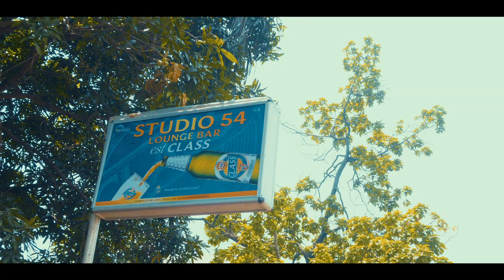One Pac- Sala ango bien (clip officiel)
le tout premier clip de l'artiste One Pac,  riche en drill

compositeur : One Pac
Réalisateur : Angelo Mpoze
production : Papillon entertainment
manageur : Benjo Mpoze